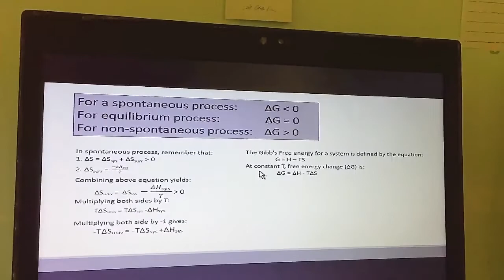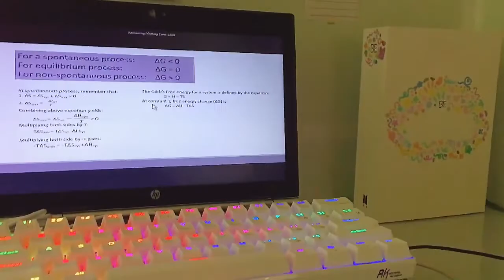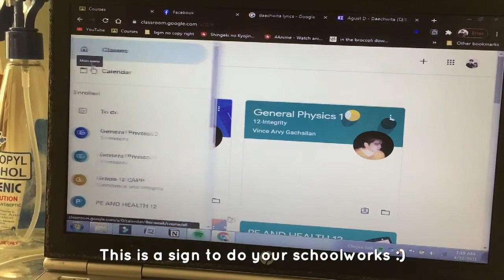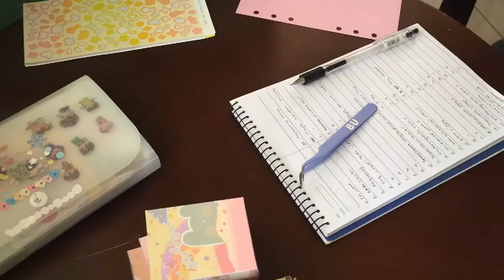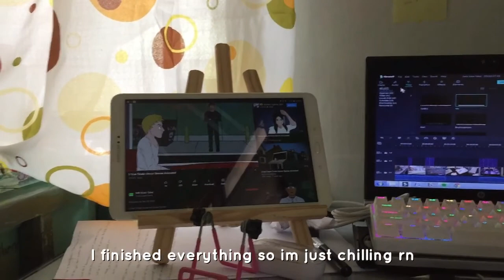weekly vlog #37 unboxing | silent vlog philippines | bun.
Hi, this is a late upload because i had soooo many schoolworks that i have to finish.